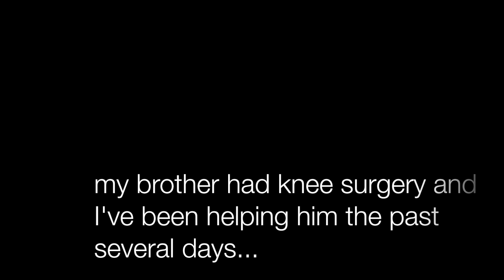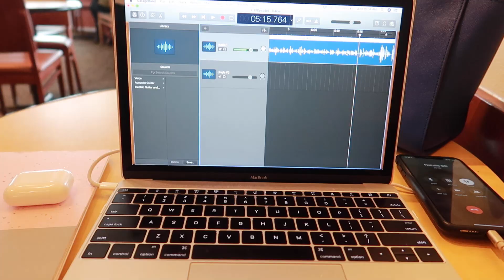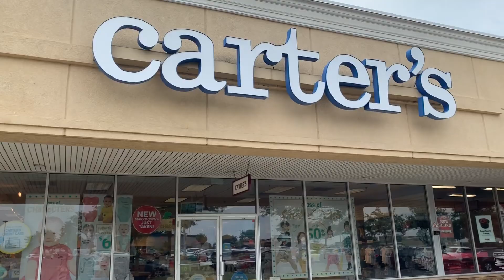VLOG: i legally can't tell you... | Jerlyn Phan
EXPAND

Thank you for taking the time to watch! xo

ClassPass - an app that allows you to take fitness classes at hundreds of different studios/gyms in your area!
**CORRECTION: 2 week promo expired BUT - This link gives you $30off!!**

ABOUT ME:
I am just an average 20-something year old girl that works a full time job but when I'm not at work I continue you work on filming and editing videos becasue I absolutely love it. I cannot express how thankful I am to have your support. You are helping me live my dream and allow me to continue with my passion which is beauty and YouTube. I always tell you my honest opinion. If you don't like you don't have to watch. I'm being myself and I wouldn't have it any other way :) I am extremely grateful for everything in my life and all I want to do is celebrate it with all of you. THANK YOU FROM THE BOTTOM OF MY HEART xo

ErinCondren.com is where I got my planner and I LOVE it!

EARN CASH BACK on EBATES when shopping online (free) & get $10 when you sign up

EARN CASH BACK on EBATES when you shop online!!!

take care, & stay awesome!